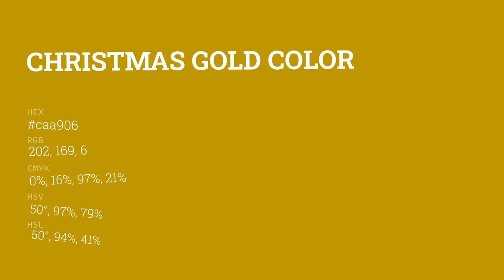Christmas Gold color caa906 hex color - Green color - Cool color caa906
What color is Christmas Gold ? caa906 hex color - Green color - Cool color caa906

Hex caa906 Color Code is also known as Christmas Gold color.

Hex caa906 Color code in RGB color code model is created after adding 79.22% red color, 66.27% green color and 2.35% blue color.
Hex caa906 Color code in CMYK color (process color) code model is generated after subtraction of 0% cyan, 16% magenta, 97% yellow and 20% black.